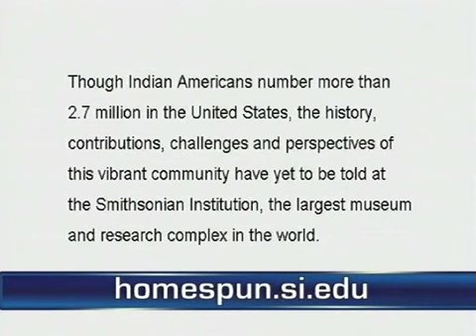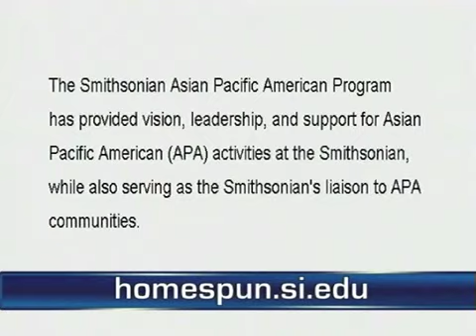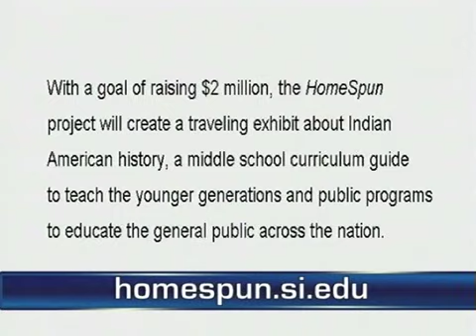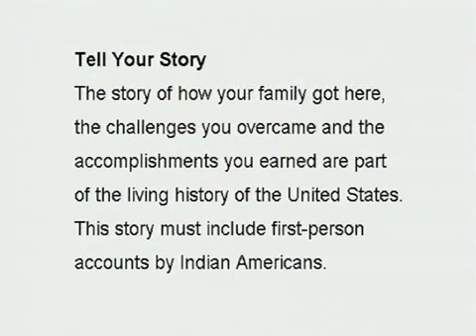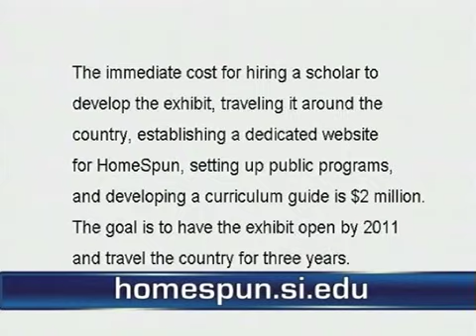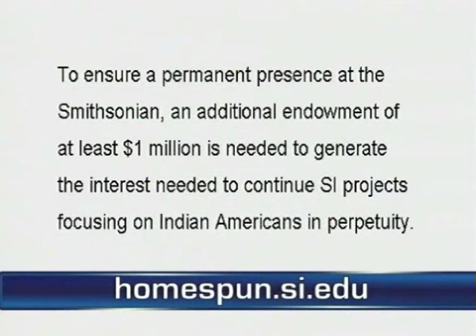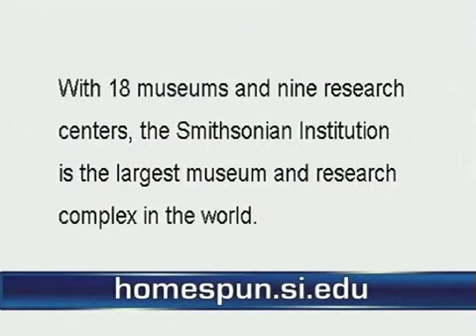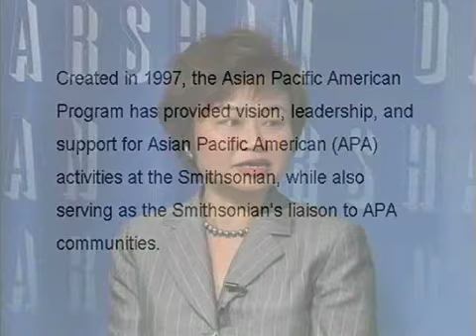Smithsonian Indian American Heritage Project, HomeSpun, featured on DarshanTV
DarshanTV interview about HomeSpun: Smithsonian Indian American Heritage Project.

"In Conversation" host Ramesh Butani speaks with Gautam Chandra, founder-sponsor, and Francey Youngberg, Development Consultant for the Smithsonian Asian Pacific American Program ) about the launch of the HomeSpun project.

Video Clip courtesy of DarshanTV, a DC-area Indian American television station. Air date: 2/7/2009.